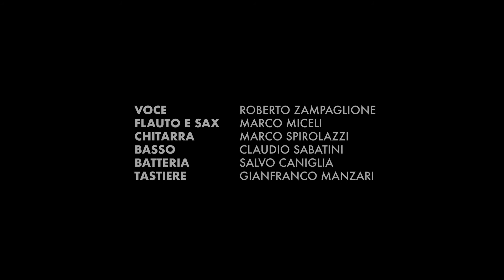Senza scarto logico (Official video) musica rock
Siamo una rock band Italiana "Moss Garden", facciamo principalmente Musica Rock con influenze Progressive ma anche Pop e Rock Psichedelico nonchè British Rock, la Band è formata da sei elementi, Voce maschile, Flauto e Sax, Chitarra, Tastiera, Basso e Batteria.

La band nasce nel 2018 a Milano a seguito dell’incontro tra 3 componenti ex Overness, Marco Miceli (sax e flauto) Marco Spirolazzi (chitarra) Salvatore Davide Caniglia (batteria), e Daniele Russo (tastiere). Nel 2019 si inseriscono Claudio Sabatini (basso) e la voce solista Roberto Zampaglione, personaggio istrionico e Front Runner del gruppo.
L’idea artistica della band è quella di realizzare un nuovo genere musicale, assimilabile al POST ROCK, le cui fondamenta sono rappresentate dal background di ciascun componente, andando a pescare sonorità dal Rock Prog, dal Blues, dal Rock Pop Inglese, dal Minimalismo, dal Funky Jazz e dal Cantautoriato Italiano.
Nei brani si previlegia la creatività oltre alla struttura metrica.

Testo canzone:
Briciole di perle
Sopra questa pelle
Mescolano il cuore
Col sudore
Per saperci stare
Anche se fa male
Non può mai restare tutto uguale

Oggi faccio un calcolo senza scarto logico
Io fino là ci so arrivare

E la scopro questa luna
Nella notte così pura
Da falciare via ogni parola
Non fa paura
Che la luna è quella piena
E la rabbia è quella dura
Non fa paura

L’equilibrio è semplice
Se stringi me
È il legame soffocante
Che mi fa muovere
Io non so distinguere
Tra un attimo e vivere
Per guardare un altro giorno senza senza se

Non fa paura
Non fa paura

Non fa paura
Non fa paura